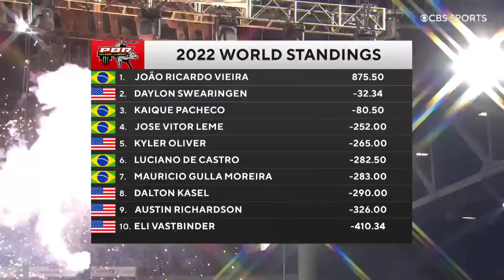These Bulls and Riders Dominated in Montana: Billings Event Recap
The LAST event before the 2022 PBR World Finals! Both the riders and the bulls had to step up their game to earn much needed points.

Montana Man Dakota Louis walks away with his first career UTB win! and the bulls took no prisoners.